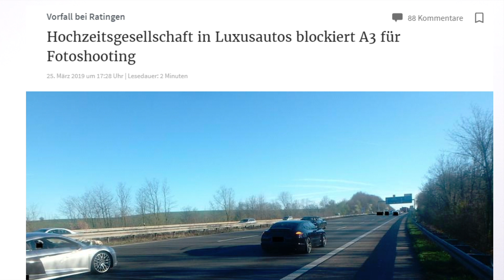Unheilige Hochzeiten: Türken feiern mit Autokorsos ohne Anstand und Respekt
Türkische Hochzeitsgesellschaften missachten regelmäßig die Verkehrsregeln und behandeln unsere Straßen wie ihren Privatgrund. Das hat mehrere Gründe, die den meisten unbekannt sind.